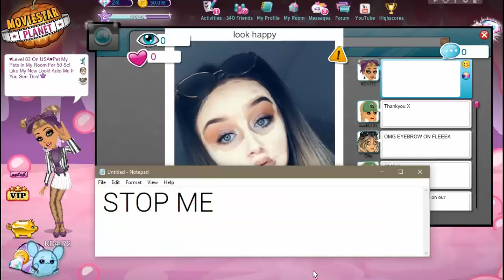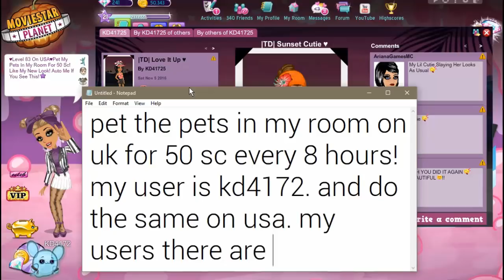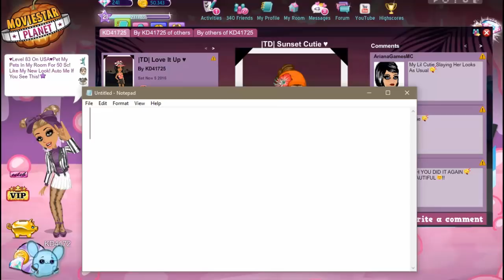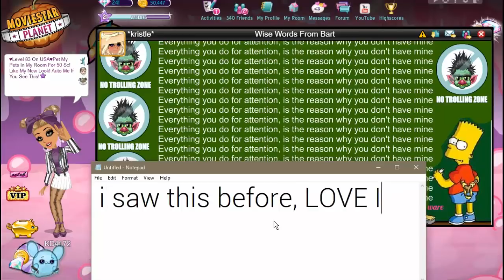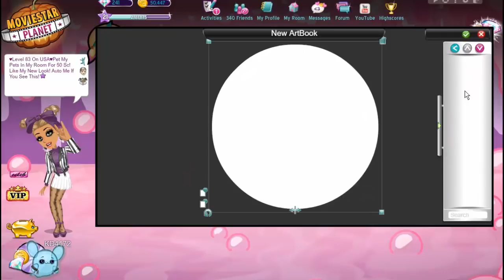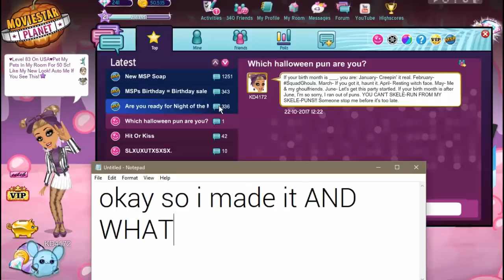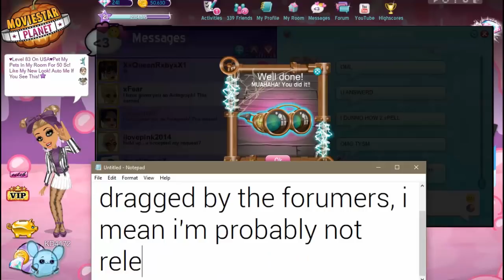Completing The MSP Halloween Quests!